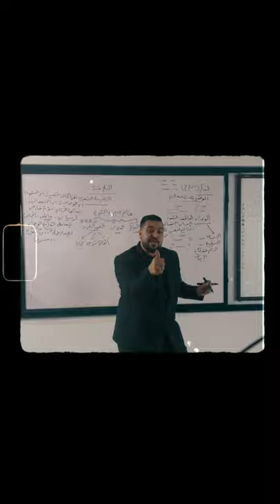البلاغة الثانوية العامة الاستاذ محمد السخاوي ٢٠٢٢نظام حديث